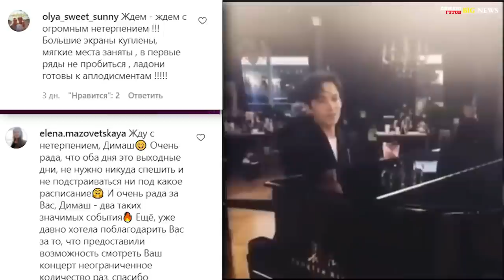Димаш Кудайберген уже ГОТОВ, А ВЫ?